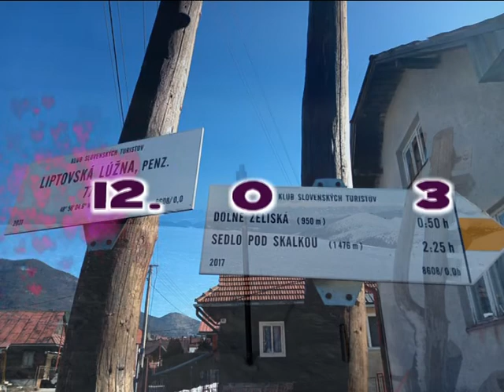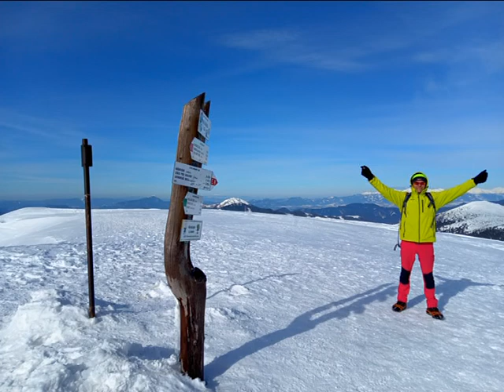Veľká Chochuľa 1 753 m n m 12 03 2022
Liptovská Lúžna - Veľká Chochuľa a späť